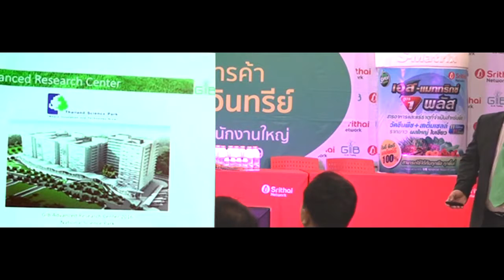S Matrix เภสัชกร ประวิทย์ ศรีอนุวัติพงศ์ (อ.ตง) - แนวคิดสร้างธุรกิจด้วย S-Matrix 1 plus